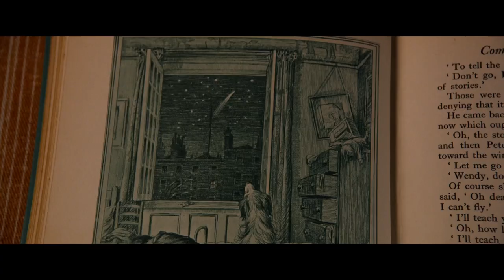THE LOST GIRLS (2022) | Official Trailer | Altitude Films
Four generations of Darling women struggle with returning to reality following their adventures with Peter Pan in Neverland.  Like her grandmother and her mother Jane before her, Wendy must break Pan's spell and uncover what’s real in a world full of fantasy.

Break the spell. 🔮